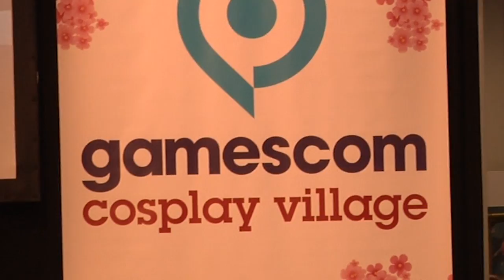EPIC BATTLE: DRAW A PENIS UND COSPLAY | Community Games auf der GAMESCOM 2015!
EPIC BATTLE: DRAW A PENIS, Gamescom Quiz und Cosplay Balla Balla auf der Gamescom 2015!
Endlich wieder Community Games, diesmal kämpfen Buddy & Makatze mitten auf der Gamescom um den Titel.